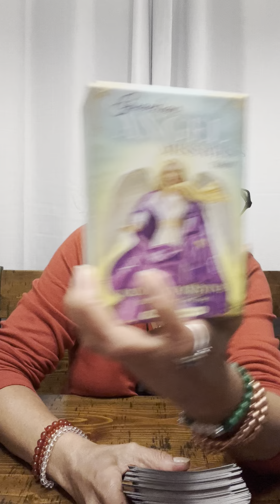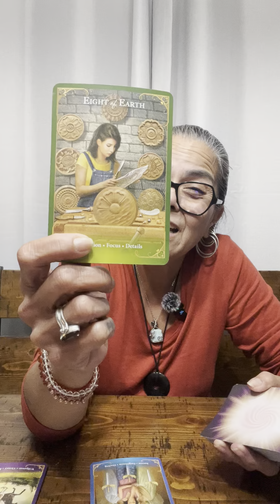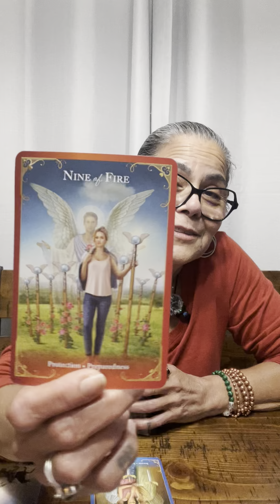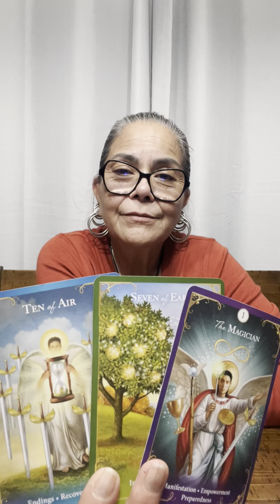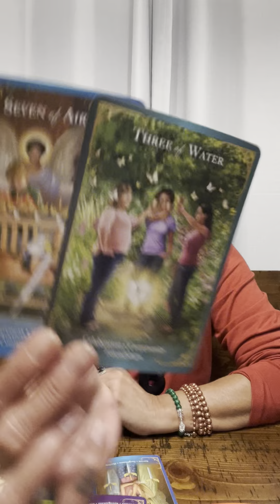Leo, Apology Needed & Watch That Other Energy 21-22 October 2023🪬☀️🌙✨🧿